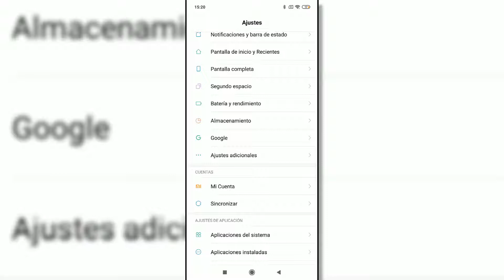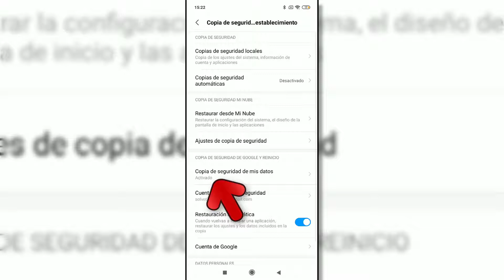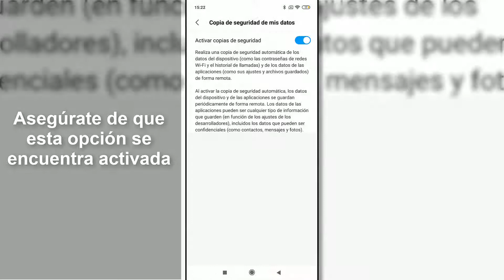Cómo hacer copia de seguridad Xiaomi Mi 9, Xiaomi Mi 9 Lite y Xiaomi Mi 9T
Videotutorial de Solvetic para hacer una copia de seguridad o backup de un Xiaomi Mi 9, Xiaomi Mi 9 Lite y Xiaomi Mi 9T . 🔻